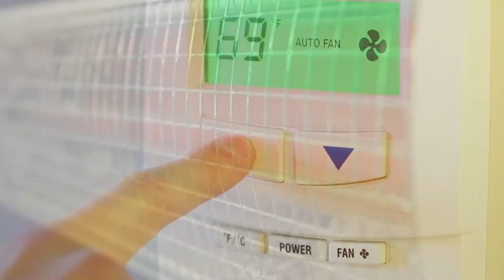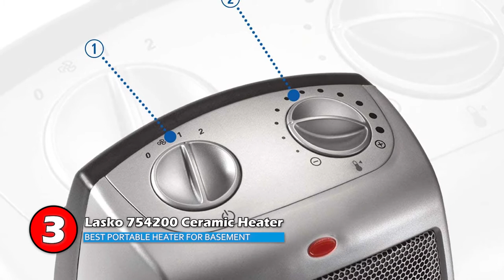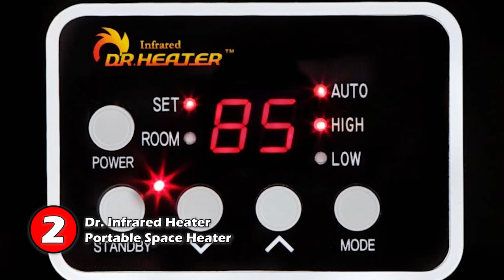Best Space Heaters For Basement 🔥: 2020 Buyer’s Guide | HVAC Training 101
(Best Space Heaters For Basement)

✅ Featured Products for Best Space Heaters For Basement

0:00 Introduction
0:48 5.Mr. Heater Vent Free Blue Flame ➜
1:44 4.Stiebel Eltron CNS 100-1 E ➜
2:32 3.Lasko 754200 Ceramic Heater ➜
3:27 2.Dr. Infrared Heater Portable Space Heater ➜
4:17 1.DeLonghi TRD40615E Radiant Heater ➜

🔥 Basement heaters are among the first things you need if you plan to turn your valuable basement into a functional and comfortable space. Before the best basement heater is decided on, one needs to seriously consider the size of the area, whether or not the basement is “finished”, the intended use of the space, and, as always, safety controls of any heating unit.

💬 Let us know what you think of these Space Heaters For Basement in the comment section below.